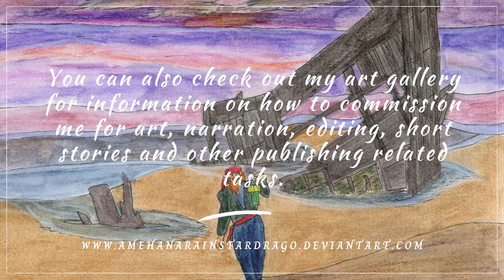Ame's Art Desk: Merlin's Hell Butterflies V1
These are the first version of a request from my son for what butterflies from Hell might look like. These particular ones were meant to have flames and smoke patterning on the wings, but other versions will be more like elemental spirit versions when I get back to working on designs for his request.

This video is a bit slow to go up as I have been busy.
Drawn on iPad gen 9 in Procreate with iPencil gen 1

=Other places and ways to support=

=Reviews, Readings, and Requests=
Need to send something the old-fashioned way?
Maybe you've got a hard copy of a book you want reviewed, or a copy of some of your own work for me to look over?
Perhaps you have some of your work you'd like me to record?

USA